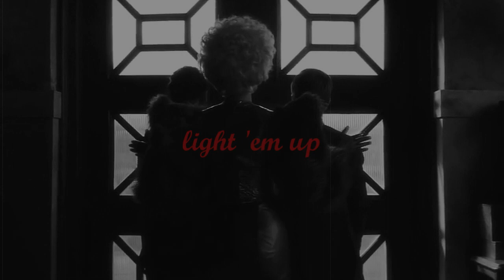►The Hunger Games - Light 'Em Up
PLEASE WATCH IT in HD ! COMMENTS ARE APPRECIATED!

Oh my god, I finally finished one of my videos. I started like billions of projects and I lost all my inspiration, I don't know why, maybe because of the shitty weather. Well I had to cut out one whole minute of this video, because of my stupid lack of inspiration, so you got one vidlet from me guys.
I really like this song and I think it fits to THG pretty damn good and I hope you guys like it. Any kind of feedback will be appreciated.

Song :
-My Songs Know What You Did In The Dark by FOB

Thank you for rating !

Bye !:D